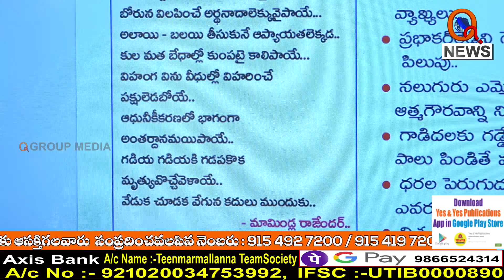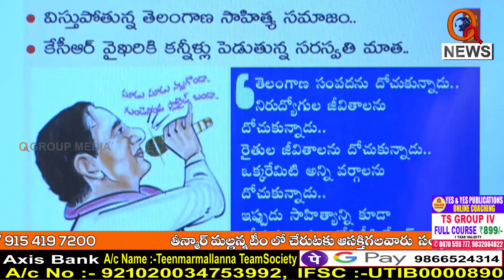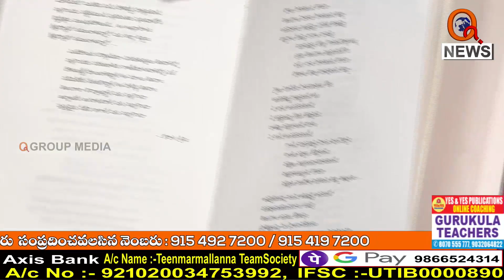Morning News Updates : Aadab Hyderabad Highlights 31-10-2022 | TeenmarMallanna News - QNews